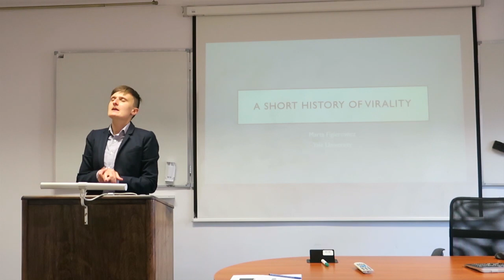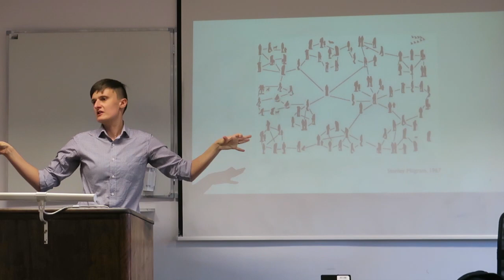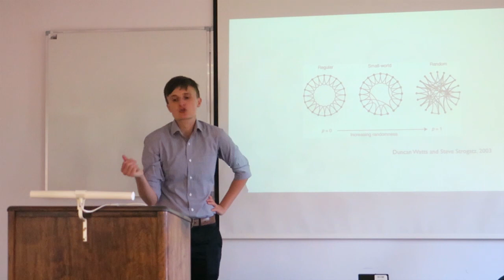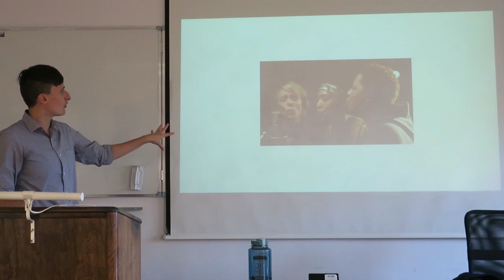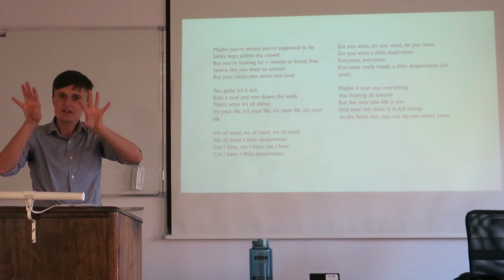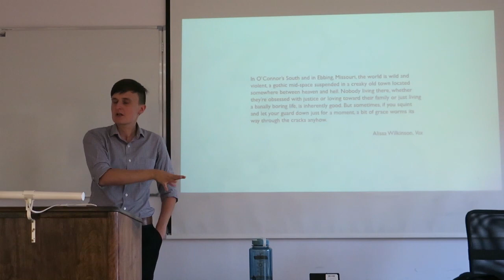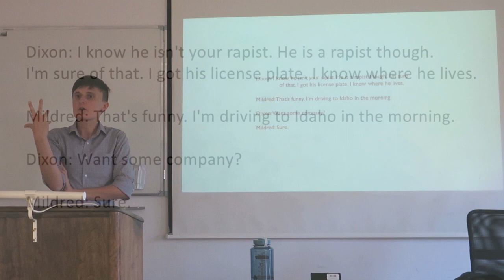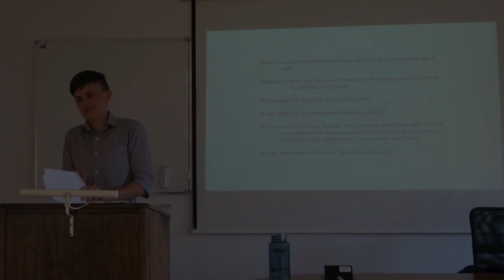A Short History of Virality by Marta Figlerowicz | ASC UW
Lecture by Dr. Marta Figlerowicz, an Associate Professor of Comparative Literature at Yale University: "A Short History of Virality" has been a part of the American Studies Colloquium Series at American Studies Center (University of Warsaw).

"A Short History of Virality" draws on research in the history of science, network theory, and media theory, to outline how the phenomenon of virality was gradually "discovered" and theorized, as well as it discusses recent representations of viral network events in American Cinema, for instance in "Three Billboards Outside Ebbing, Missouri".

This lecture has been delivered as a part of the American Studies Colloquium Series, organized by the University of Warsaw's American Studies Center.